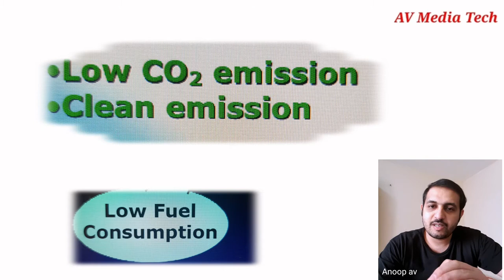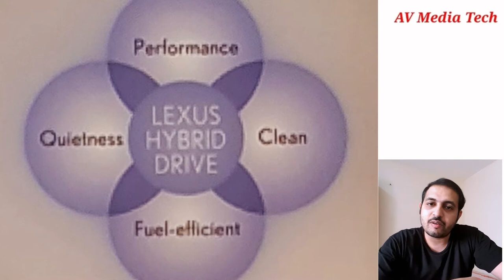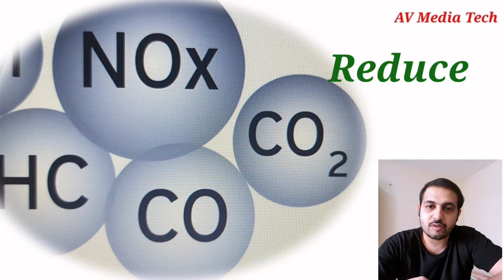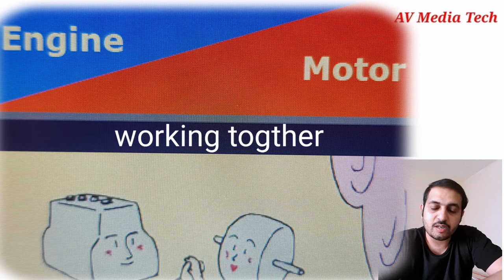Hybrid vehicles practical benefits (Malayalam) ഹൈബ്രിഡ് വാഹനത്തിൻറെ ഗുണങ്ങൾ AV Media Tech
ഈ ചാനൽ സബ്സ്ക്രൈബ് ചെയ്യുന്നതിനായി ലിങ്ക് താഴെ കൊടുക്കുന്നു.